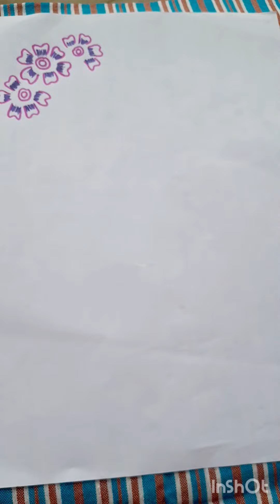Border design,easy Border design and front page decoration for project sheet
Created by InShot Dorder design/ easy design and front page decoration for project sheet